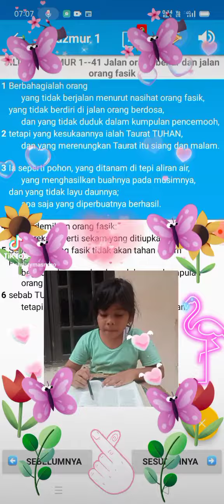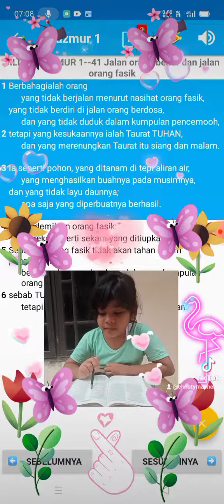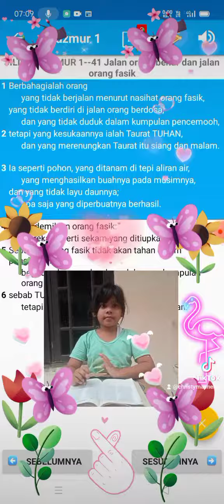💕💕 Mari Mencintai Firman TUHAN 💕💕 Bacaan " Mazmur 1 : 1 - 3 " bersama Ivetta